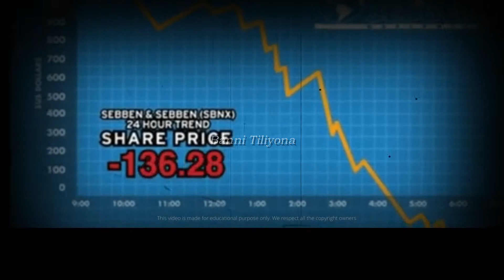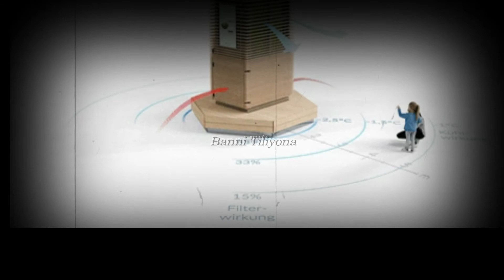TWIN TOWER CASE NOIDA in Kannada🙄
Twin Tower Demolition in Noida sector 93A @bannitiliyona5019